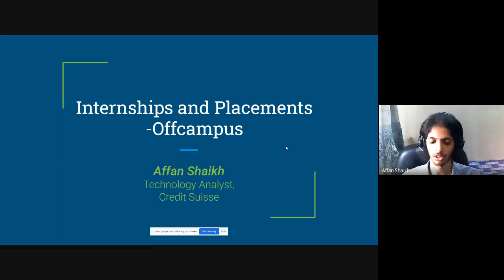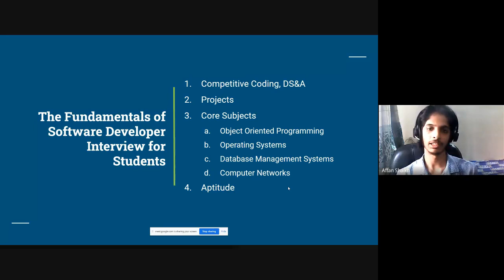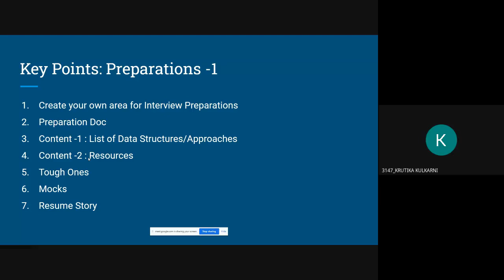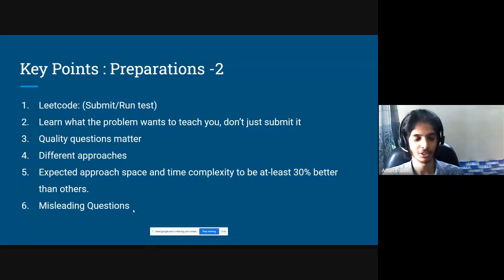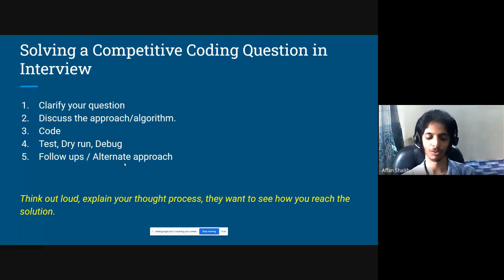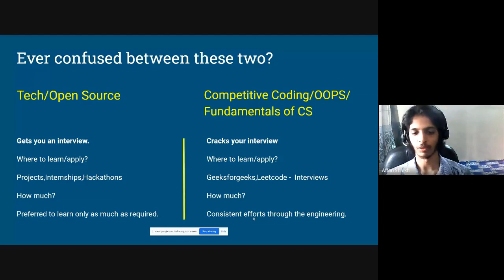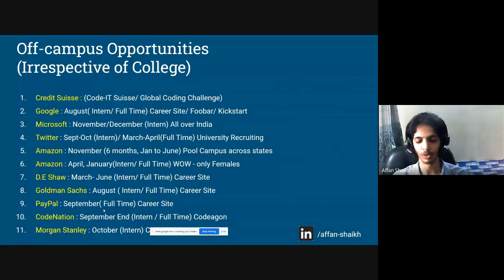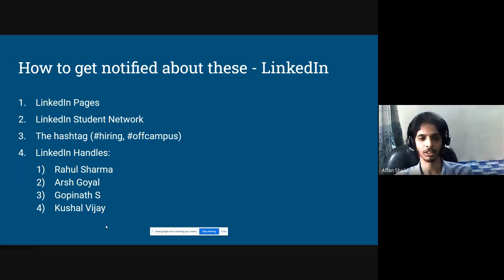AICVS 2.0 | Affan Shaikh | Off Campus Placements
AICVS 2.0 webinar series has already begun & we are about to conduct our 2nd webinar of the series - OFF CAMPUS PLACEMENTS!

This webinar is going to cover one of the most crucial topics related to career and securing a good job in off campus job opportunities.

Speaker – Affan Shaikh

Affan is currently working as a Technology Analyst at Credit Suisse and is former Head and Explore ML Facilitator of DSC VIT Pune.

At Credit Suisse, he has been featured in Star Performers of 2020 in Credit and Client Town hall, this was achieved in the first 5 months of his career. His product N95 - The Data Mask was selected in top 5 business pitches in Credit Suisse Internal Hackathon - Promethean. He grabbed an off-campus placement at Credit Suisse and was a finalist of Code-IT Suisse 2019 where he stood in top 6 from all over India.
He is always willing to help out with things he learnt during his placement season and engineering. He was invited as a speaker for guiding 120+ students across Maharashtra for placements and engineering by his institute. He loves to share experiences he had while interviewing with different companies and tries to share tips which he wishes he knew before his placement season started. He is going to cover everything concerning off campus placements, internships and job opportunities. He will elaborate on the way he prepared and will be sharing important resources as well. He has been training students for a very long time - having an in-depth expertise in this domain. This webinar is going to be helpful for everyone, from FYs to Final Years, so make sure you don't miss it!

-        Preparation
-        The Coding Round OOPS, Core Subjects and Apti
-        The Virtual Interview: Basics
-        Solving a Competitive Coding question in Interview
-        Modularization of code
-        How to get unstuck
-        Tech Stack Vs Interview Preps
-        Placement vs Internship
-        Off Campus Opportunities